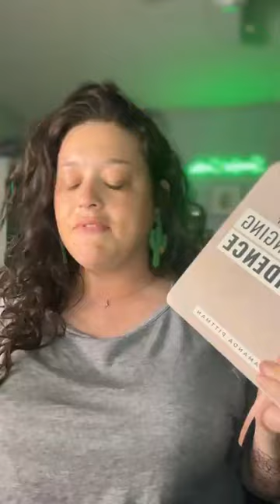Devo of the Day: Being Renewed